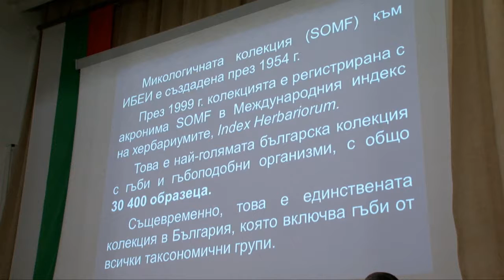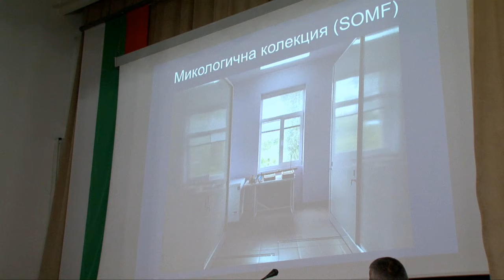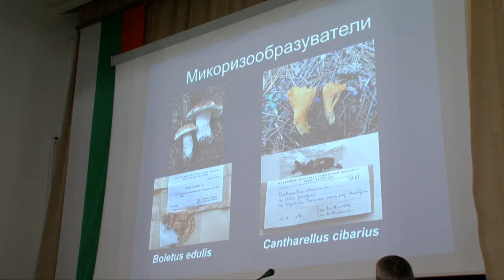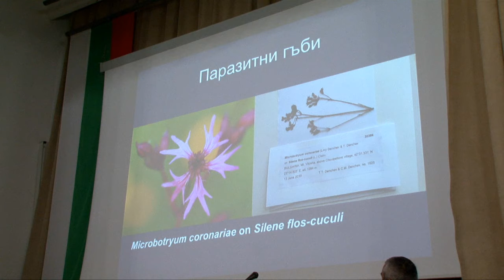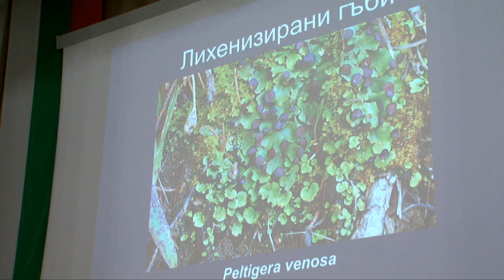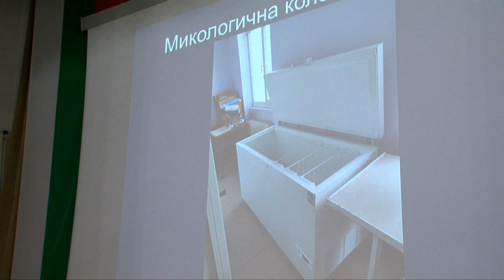DiSSCo-BG: Микологична колекция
Презентация: Микологична колекция
Автори: доц. Теодор Денчев, гл. ас. Веселин Шиваров, доц. Борис Асьов, проф. Цветомир Денчев